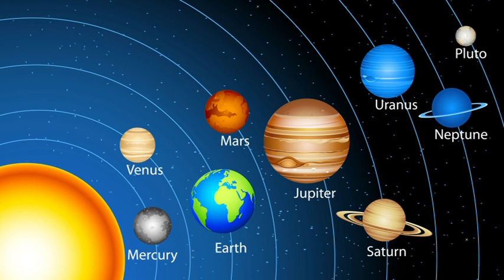Mi zujs Július 9-én?